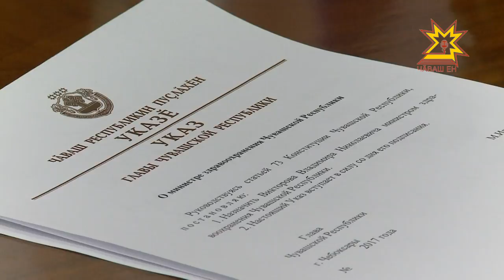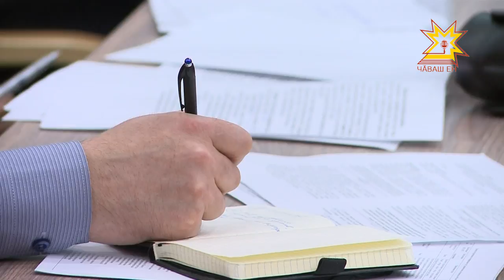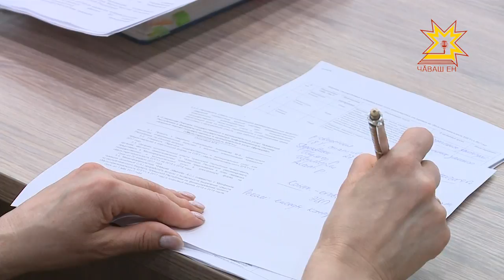Республика 23.03.2017 на чувашском языке. Вечерний выпуск.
Çĕнĕ çынсем. Михаил Игнатьев хăйĕн хушăвĕпе паян сывлăх сыхлав министрне тата техника тĕрĕслевĕн инспекцийĕн пуçлăхне çирĕплетрĕ. Республика пуçлăхĕн администрацийĕнче те — улшăнусем.

Футбол уйĕ кирлĕ е клуб çук. Республикăра пурăнакаснем хăйсене канăçсăрлантаракан ыйтусемпе республика пуçлăхĕ патне килеççĕ.

Айăплă пулсан ĕçлесе тат. Йĕркене пăсакансене урам шăлма е юр тасатма сĕнеççĕ